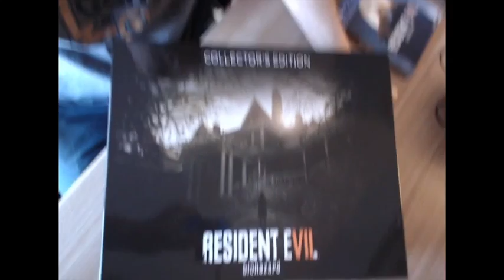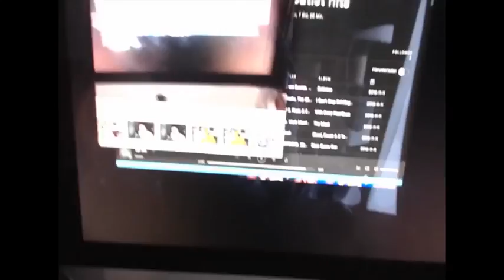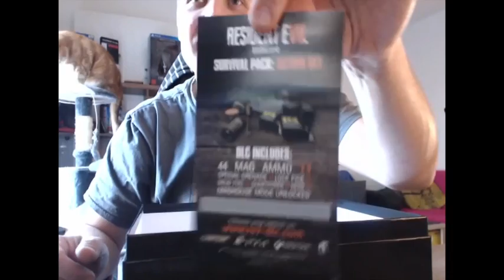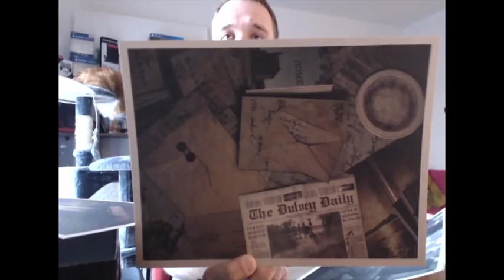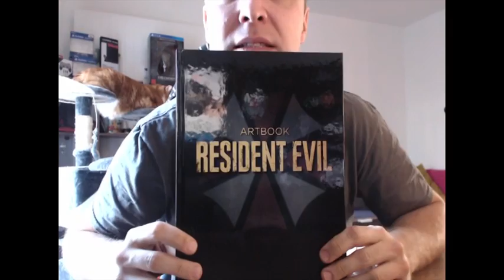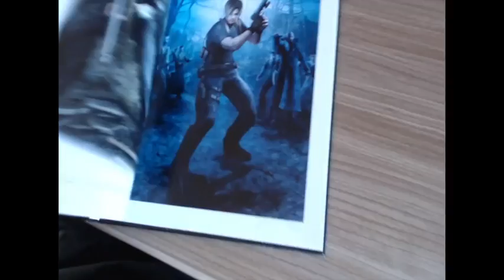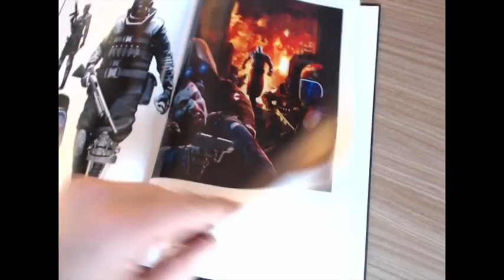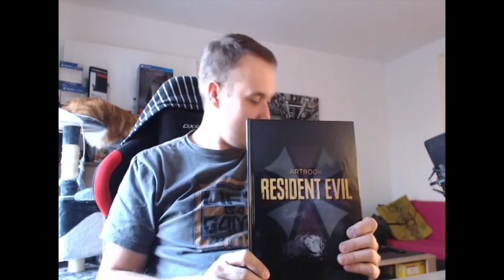Unboxing Resident EVIL 7 Collecto's Edition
Wir schauen uns mal die Collector's Edition von Resident Evil 7 genauer an .